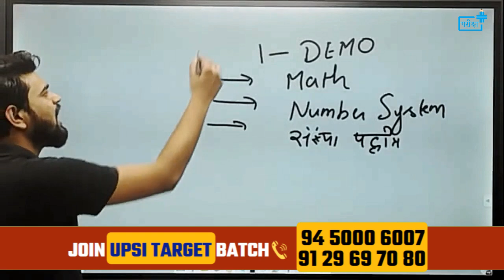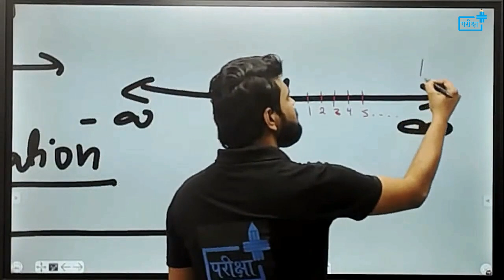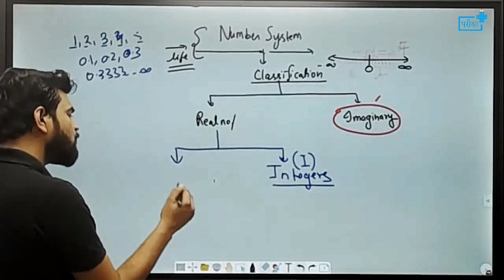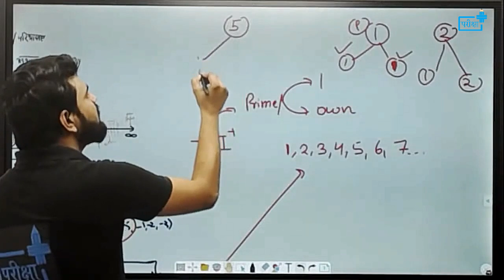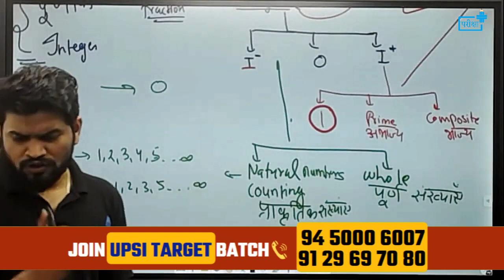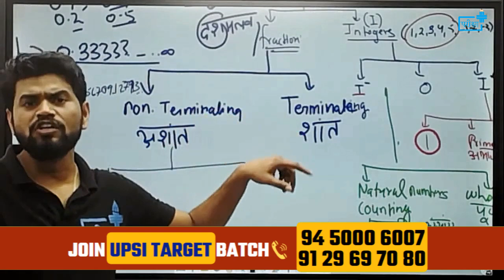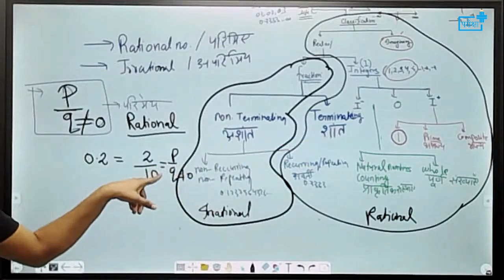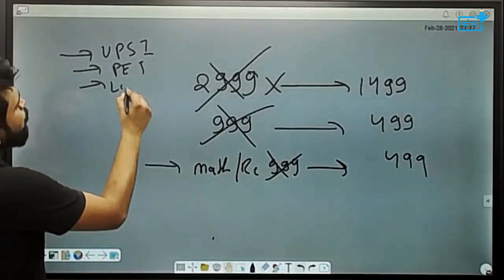UPSI TARGET BATCH | MATHS | NUMBER SYSTEM | EP-1 | उत्तर प्रदेश दरोगा मैथ्स क्लास 1